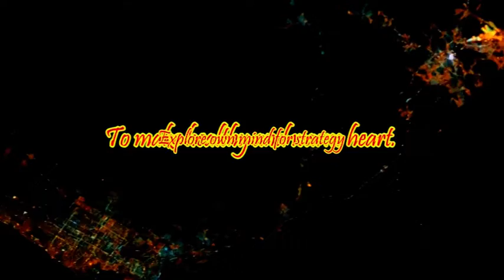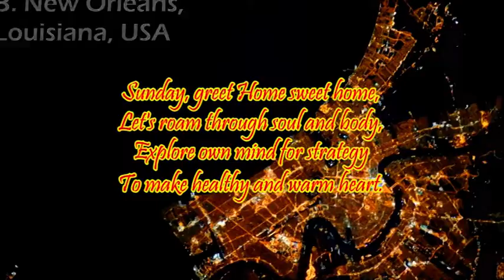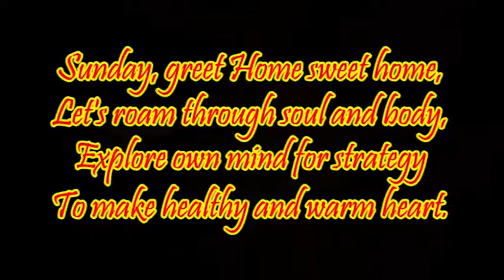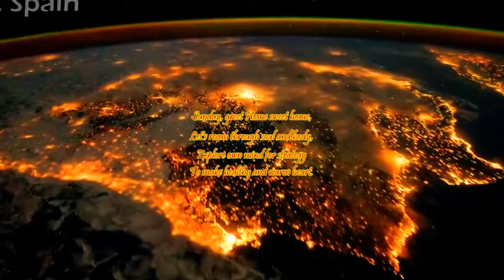Home sweet home on Sunday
Sunday, greet Home sweet home,
Let's roam through soul and body,
Explore own mind for strategy,
To make healthy and warm heart.